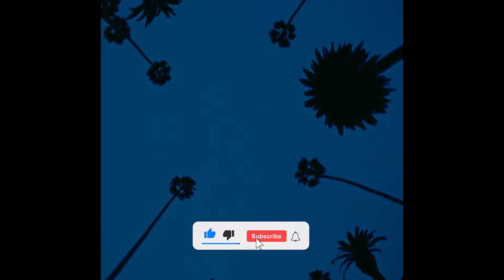[FREE] Drake & Bryson Tiller Type Beat - Backrooms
Key: Amin
BPM: 95

0:00 - INTRO
0:20 - HOOK
0:40 - VERSE
1:20 - HOOK
1:41 - VERSE
2:21 - HOOK
2:41 - OUTRO